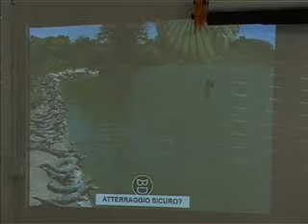Formazione 1° parte